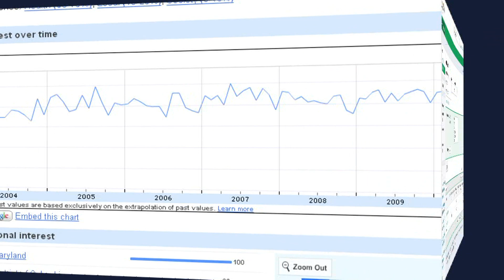Search Engine Optimization for LASIK Surgeons and Ophthalmologists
Your website marketing needs to be tailored to your market and your practice's needs. There is no cookie cutter approach to Web marketing here at Page 1. We do an in-depth evaluation of your site, practice, and market so that we can make the best recommendations to help you obtain success on the Web.